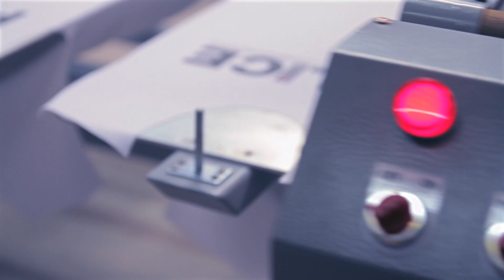The Making of Police Bodysize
We take you to look at the making of our original POLICE BODYSIZE t-shirt.

POLICE BODYSIZE est.1983